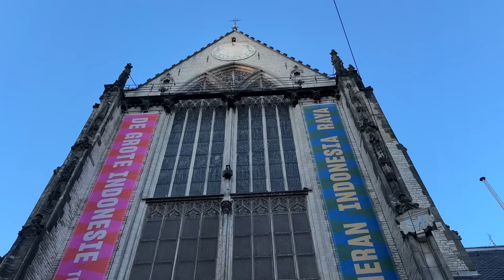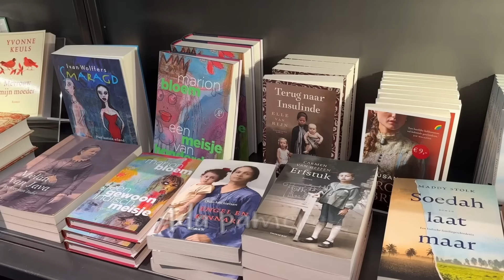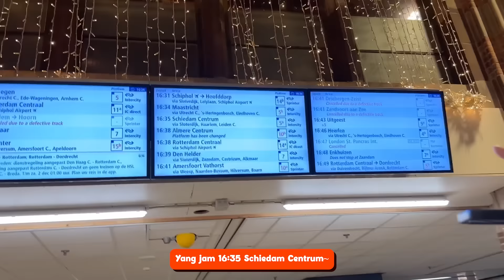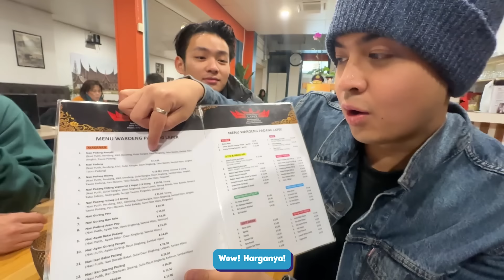MAKAN NASI PADANG TERENAK DI EROPA! PER ORANG 300 RIBU?! PEDES BGT! | WORLD TRIP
KONNIJIWA! LANJUTIN WORLD TRIP WASEDABOYS!! Di Belanda ada restoran nasi padang yang otentik banget dan katanya ini yang no.1 di Eropa!! Seenak apa yah!? Selamat menonton! Mantappu Jiwa!